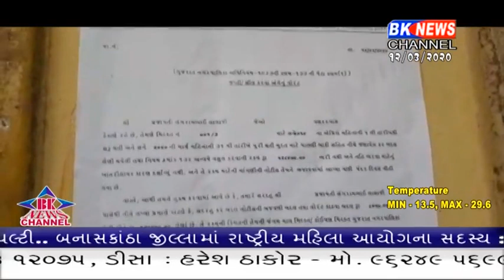થરાદ નગરપાલીકા ફૂલ ફોર્મમાં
tharad palika,  sealing